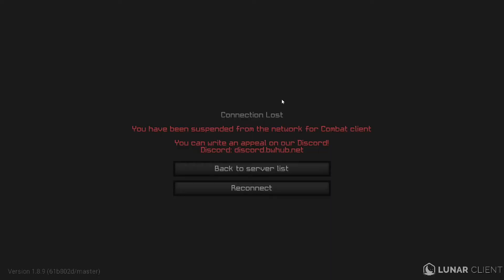BANNED (because the staff can't read)